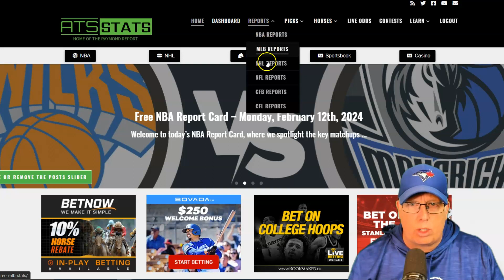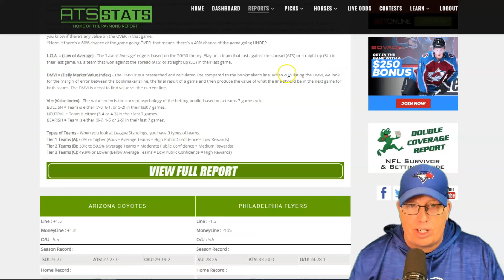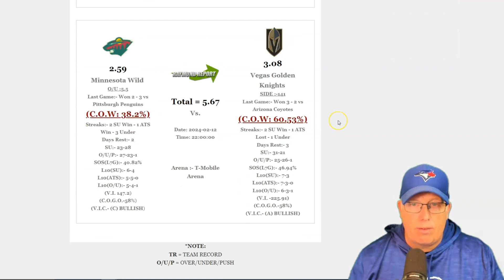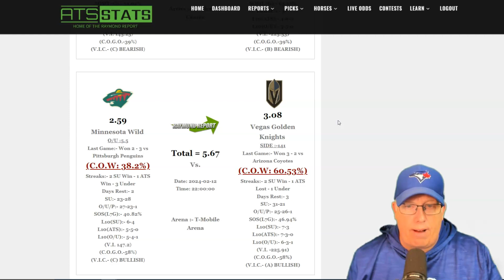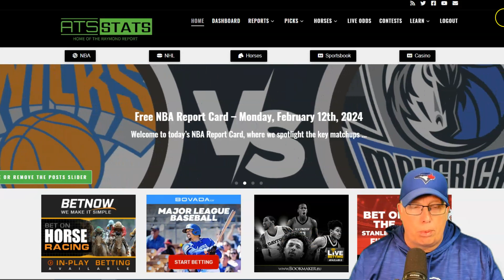Ron Raymond's Free NHL Picks & Predictions - 2/12/24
Get ready to witness some thrilling NHL action with Ron Raymond's expert picks and predictions for February 12, 2024! 🥅❄️

In today's video, Ron delves into the matchups, offering insightful analysis and valuable predictions to guide you through your NHL betting journey. 📊

Here's what's on the ice:
🔹 Detailed breakdown of today's NHL games
🔹 Key player insights and team dynamics
🔹 Expert predictions to help you make informed betting decisions

Stay ahead of the competition and join us for Ron Raymond's top NHL picks and predictions! 🏆

Share your thoughts and predictions in the comments below, and let's enjoy the excitement of NHL hockey together! 🗣️

📺 Watch Now and Skate Towards Success with Ron Raymond! 📺